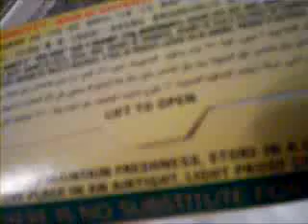Lift To Open